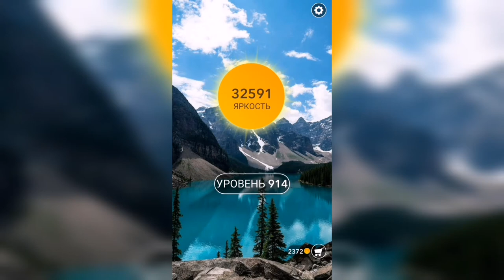Word / Слово Крест: Поиск русского кроссворда / Уровень 914